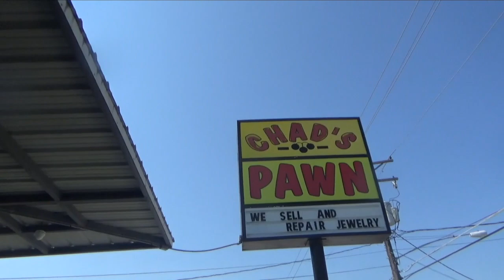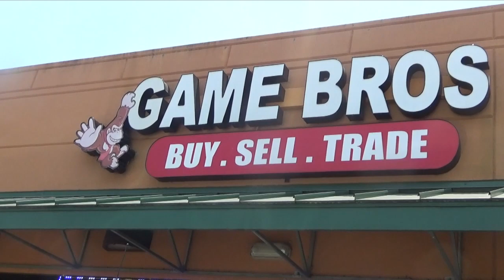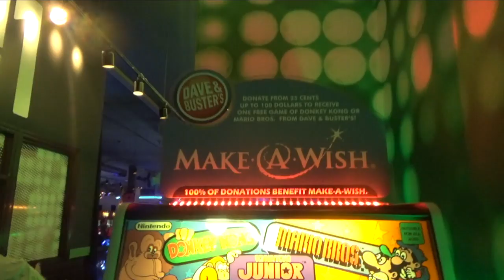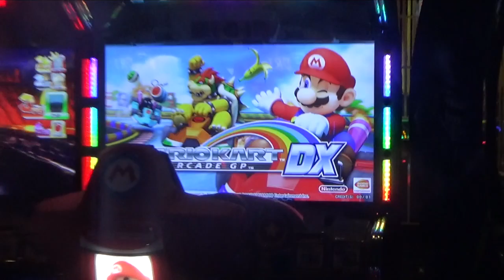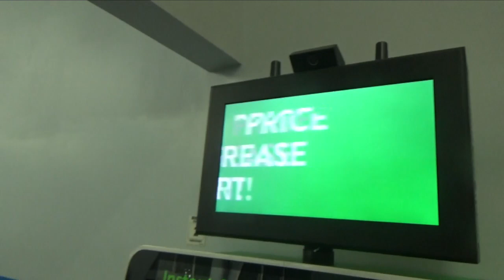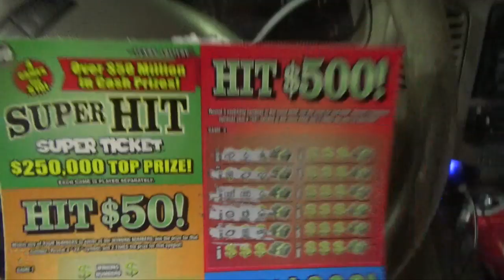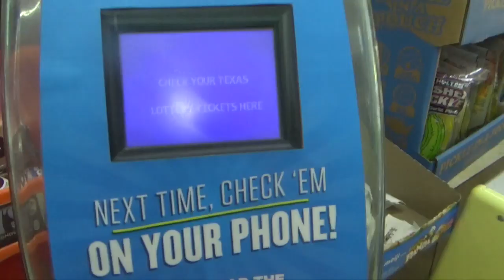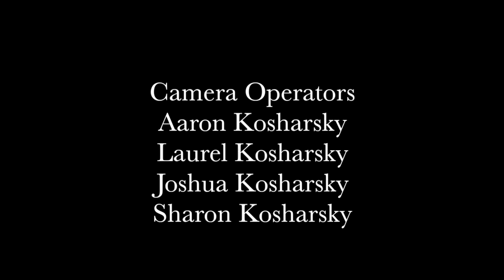The Kosharskys Episode 32 - Part 2 Texas Sized Adventure